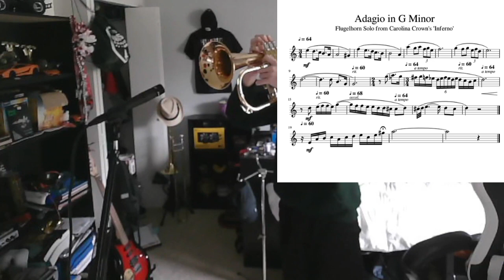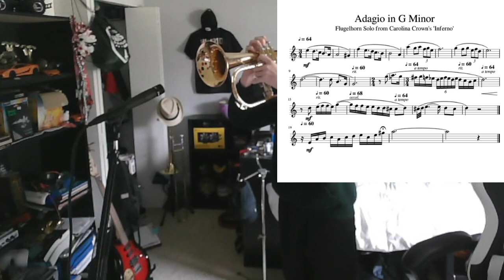Carolina Crown 2015 "Inferno" fluglehorn solo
Flugelhorn solo from Carolina Crowns 2015 show "Inferno"